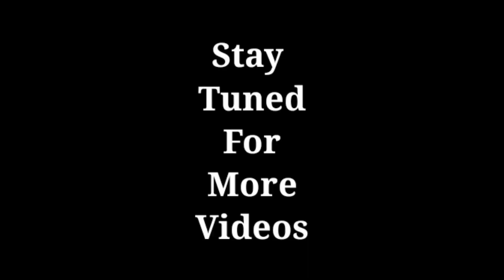Egg Hatching In Incubator